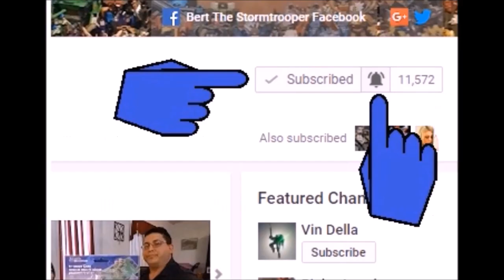TF Siege: War for Cybertron Galaxy Upgrade OPTIMUS PRIME Review! "That's Just Prime!" Ep. 189!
Hello and welcome to "That's Just Prime!" Ep 189! Today we're taking a look at the Transformers Siege: War for Cybertron Galaxy Upgrade OPTIMUS PRIME!